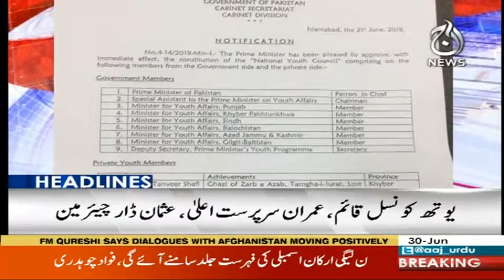Headlines 3 PM | 30 June 2019 | Aaj News